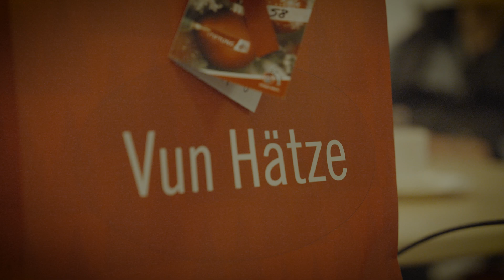Frohe Weihnachten, FC-Fans! | FC-Weihnachtsfilm 2023 | 1. FC Köln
Wir wünschen euch besinnliche Feiertage, die ihr genießen und an denen ihr zur Ruhe kommen könnt, liebe effzeh-Fans. Ganz gleich, ob ihr Weihnachten feiert oder nicht – in der FC-Familie seid ihr nicht allein ❤️🤍